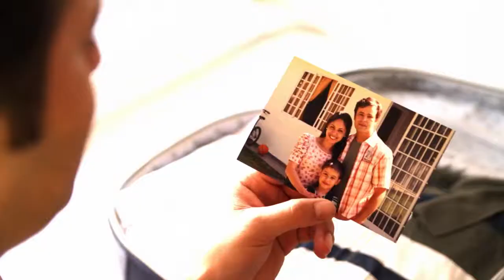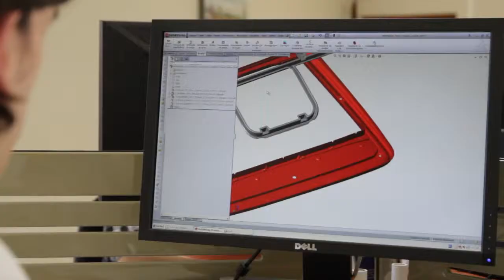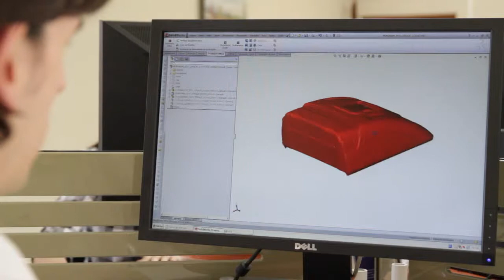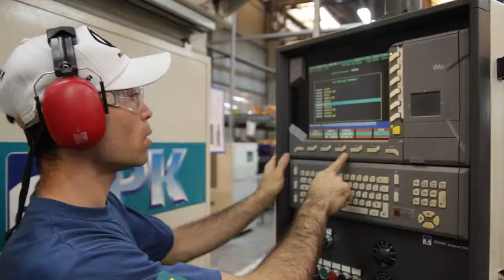CORPORATIVE VIDEO MVC [INDUSTRIAL / FACTORY / PLASTIC / AUTOMOTIVE]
Corporative produced for MVC Solutions in Plastics. Shooted in Brazil, Uruguay and Spain, the video shows scenes of a family and its interactions with the products produced by the company.

FILM CREW

ACTORS
Wagner Correa
Jussara Batista
David Correa
Eric Alves Azeredo
Moa Leal
Edson Alves Rocha

MAKE-UP
Ana Deliberador

PRODUCTION ASSISTANT
Josemar Artigas

DIRECTORS, WRITERS AND EDITORS
Marlon de Toledo
Alan Raffo

EXECUTIVE PRODUCER
Diego Stavitzki